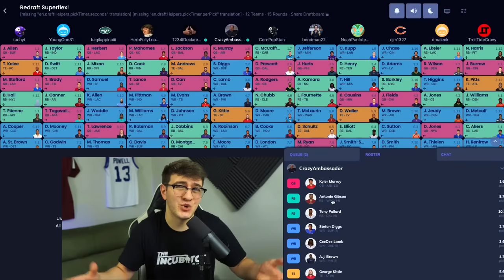The #1 Superflex Draft Strategy to DOMINATE Your Leaguemates in 2022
Time Stamps:
Intro (0:00)
Point Of View (0:56)
3 Core Draft Strategies (1:44)
Winning The Flex (2:35)
Superflex Draft Guidelines (8:20)
Zero RB Mock - 1.06 (9:42)
Double Hero RB Mock - 1.12 (20:29)